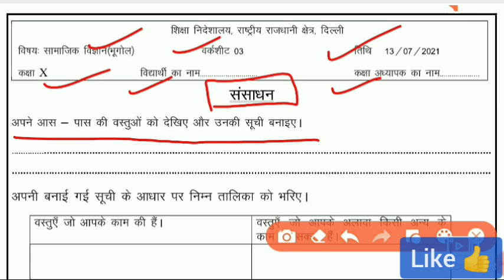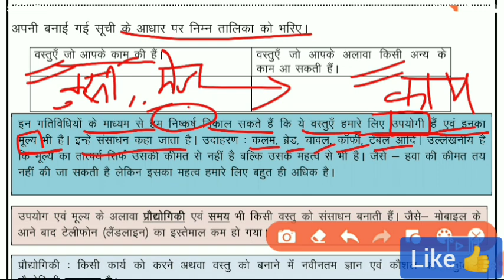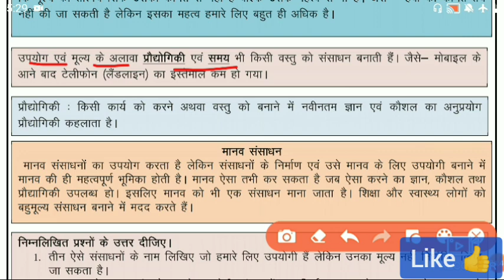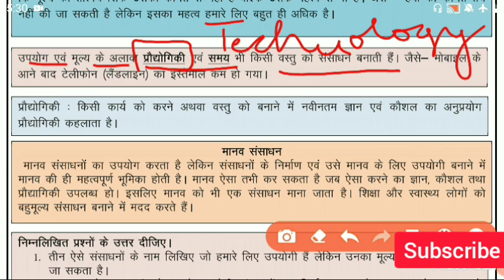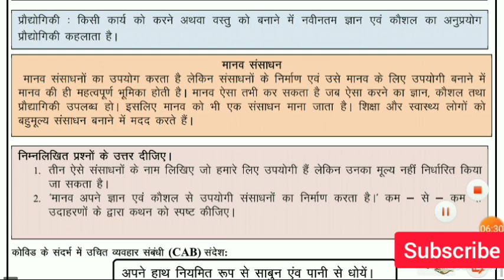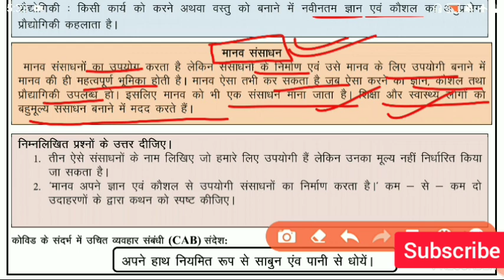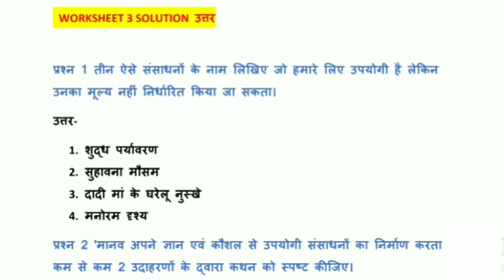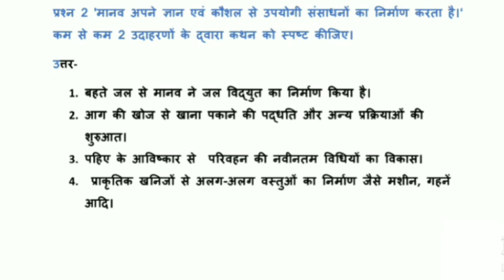SST WORKSHEET 03 || CLASS 10 || SOCIAL SCIENCE || SANSADHAN || DELHI GOVERNMENT || HINDI MEDIUM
Directorate of Education releases daily worksheets for all classes.

This video explains the Social Science Worksheet for class 10 of the new session 2021-22. (Hindi medium)

I use pictures and add extra information so that the students or teachers watching this video can easily understand the content in the simplest way.